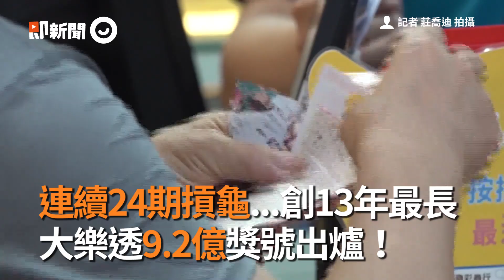連續24期摃龜！創13年最長大樂透9.2億獎號出爐，不用上班啦！｜台灣彩券｜花落誰家